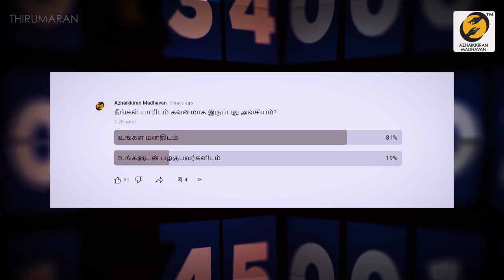The Power Of Your Mind | Learn Mind Control!| Azhaikkiran Madhavan|Tamil